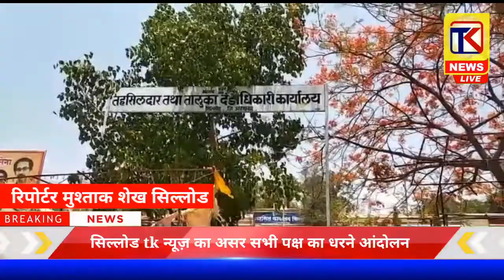सिल्लोड सर्व पक्ष आंदोलन I Tk news Live का असर I सोशल डिस्टेंस की धज्जियाँ पर सर्व पक्ष आंदोलन I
सिल्लोड मे बाज़ार खुलने के बाद कुछ दिनों पहले सोशल डिस्टेंस की धज्जियाँ उड़ाई गईथी जिसके चलते सभी पक्ष के राजनैतिक पार्टियों ने सवाल उठाया और आंदोलन किया ये TK NEWS LIVE न्यूज़ का ही परिणाम है के सोशल डिस्टेंस की दखल ली गई.